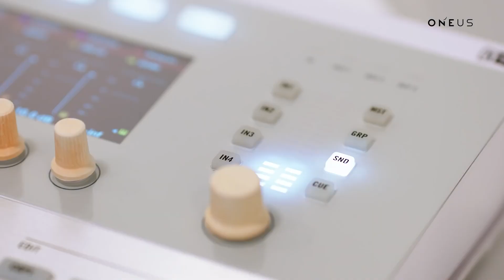ONEUS (원어스) Intro Trailer : LIGHT US